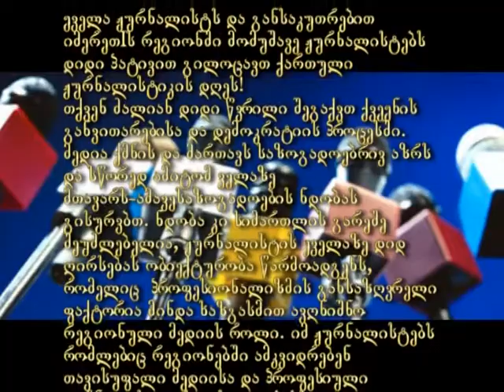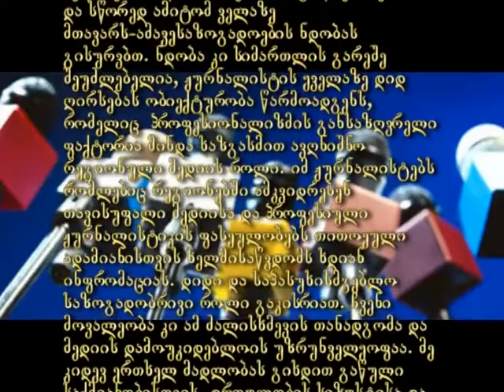speqtri 21 03 2018